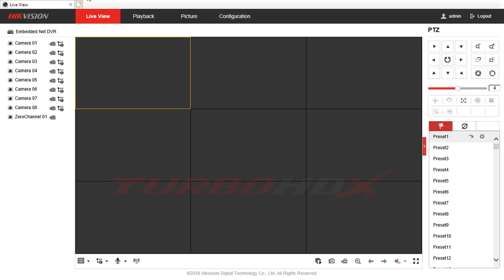Enable WDR function on TVI camera HIKVISION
Welcome to Turbo HDx Youtube Channel
How to enable WDR function on TVI camera HIKVISION